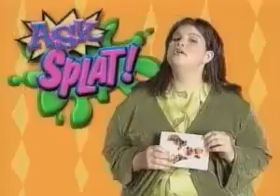Nickelodeon Splat! Interstitial with Lori-Beth Denberg (1997)